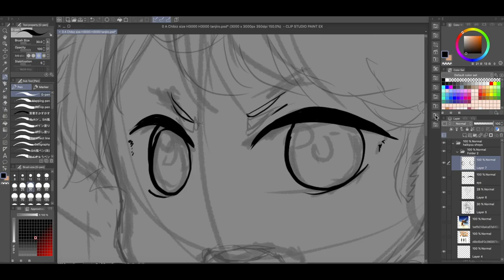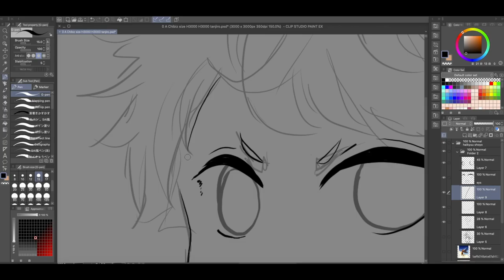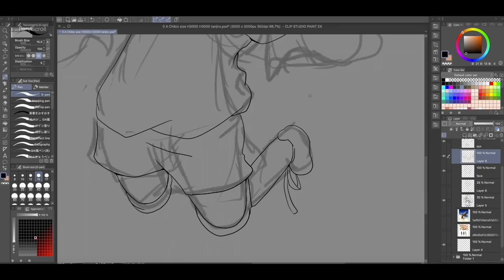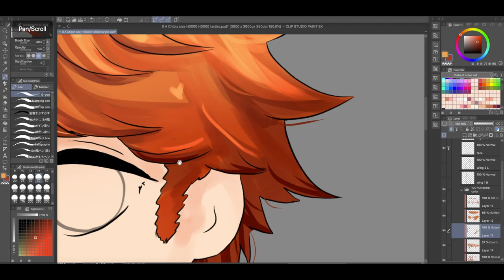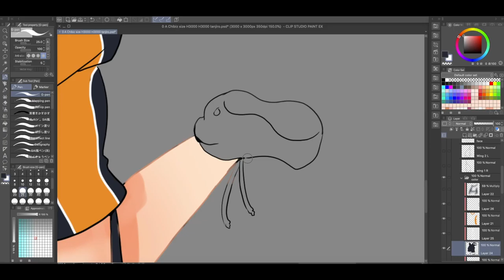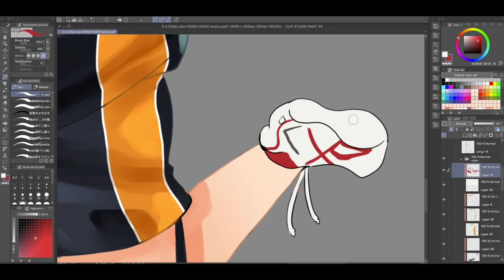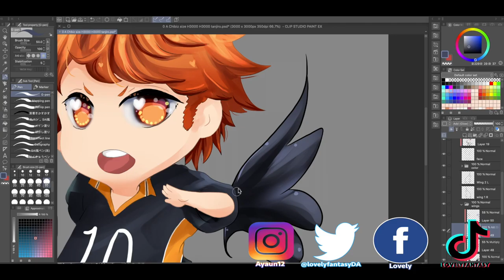Haikyuu Shōyō Hinata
welcome to my art channel everyone . I hope today video would be interesting to watch .

Tiktok… .….► @lovelyfantasy